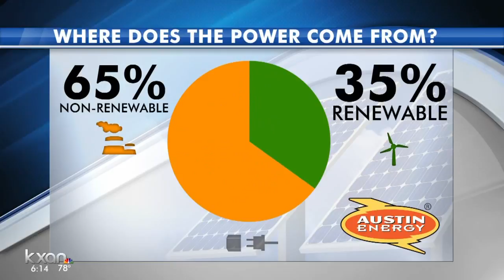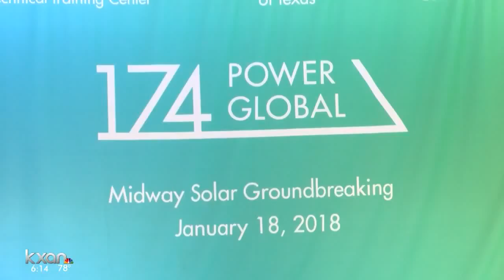Texas’ largest solar panel installation to power 50,000 homes in Austin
As it stands now, 35 percent of Austin Energy’s electric load is powered by solar and wind.